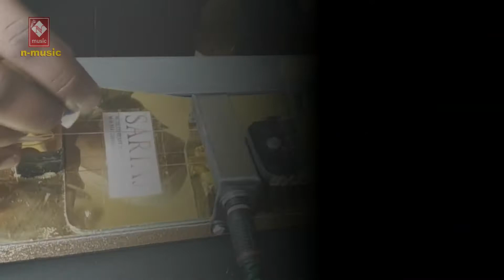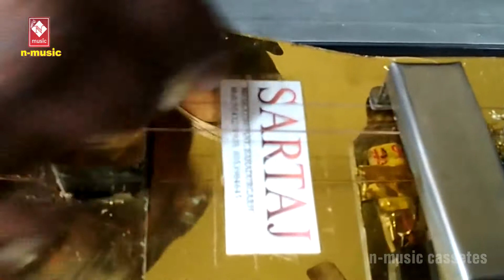HD# Jabderdast Kawali Song#YA MOHAMMAD TUMARA KOI JAWAB NAHI#RK SARGAM#ALI AJHER ANSARI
Bol : Bekhudi me Jiya Re Jiya
Type : Kauwali Hindi
Singer : Supriya Ask
Writer/Producer : Ali Ajher Ansari (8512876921, 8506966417)
Recording : Naina Digital Recording Studio, Patna
Copyrights/Label : n-music cassetes
Publisher : BhojpuriDhamal.com
Year : 2018
Follow on :
नये सिंगरो के लिए शानदार मौका अपना गाना फ्री मे रिलिज करवाये तथा सबसे तेज मार्केटिंग पाए जिससे आपको भी सभी लोग जाने।।।